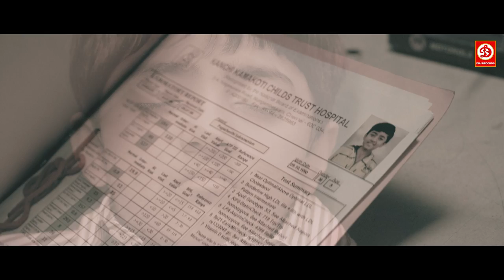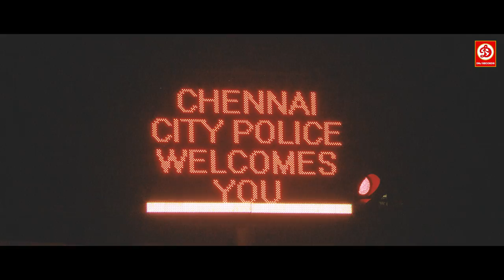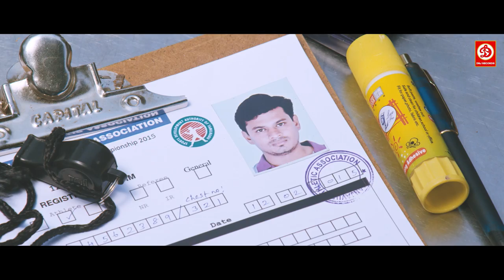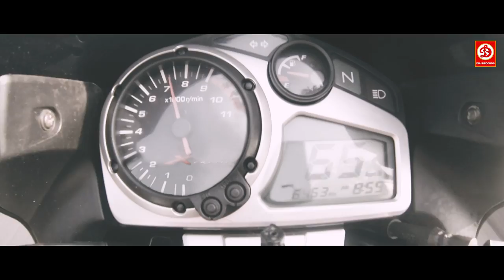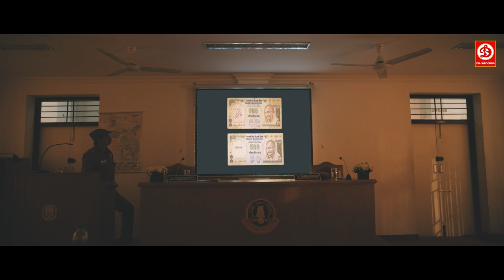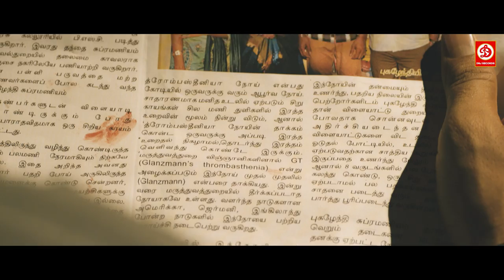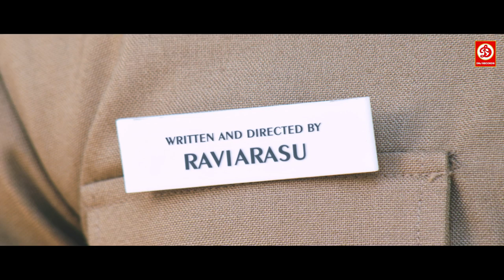Weapon The Hathyar (HD) - New Hindi Dubbed Full Movie | Superhit South Movie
Movie: Weapon The Hathyar (Eetti)
Starcast: Atharvaa, Sri Divya
Director: Ravi Arasu
Label: DRJ Records

An athlete suffers from a rare health condition that prevents him from physical exertion. But he must play to his strengths when he comes across a gang that specializes in printing counterfeit money.